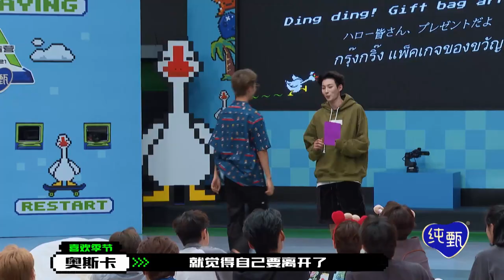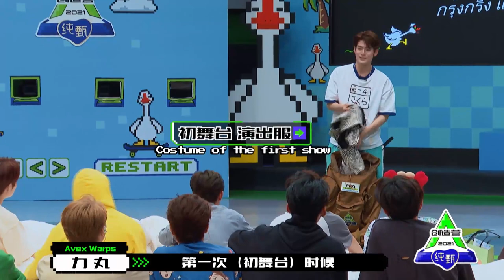贊多審美受到挑戰，被迫收下“恐怖娃娃”，利路修都笑了。【創造營2021】